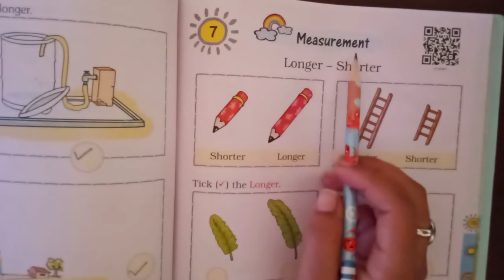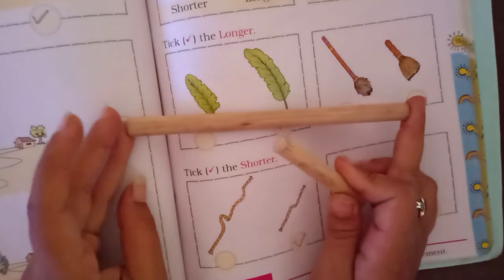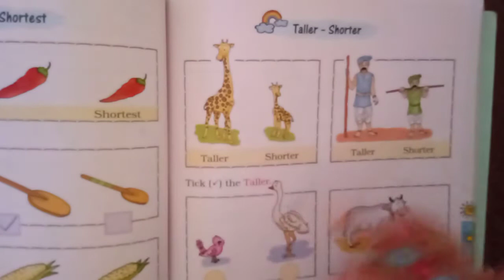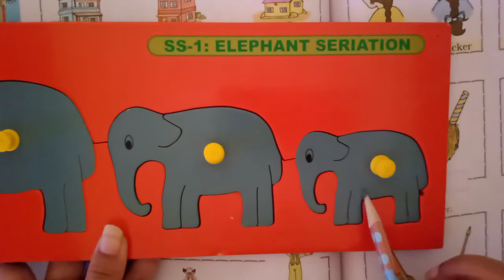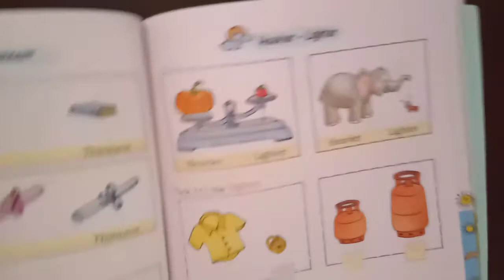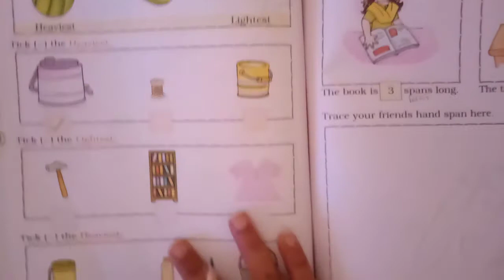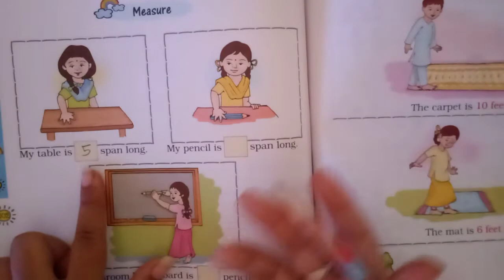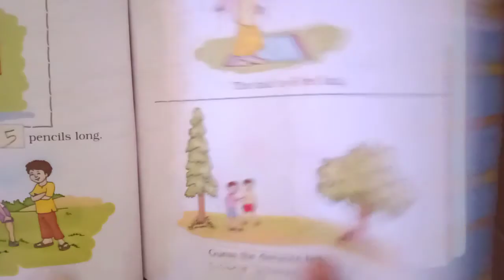std : 1 Maths Ch:7 Measurement